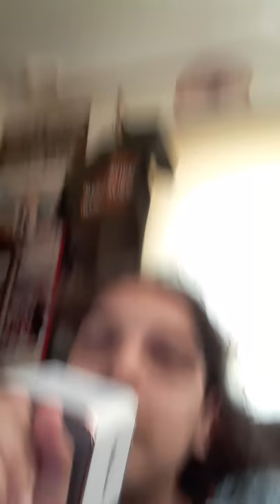Me singing dance monkey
Dance monkey